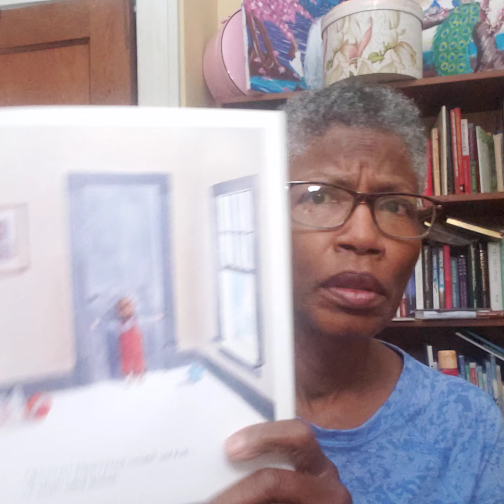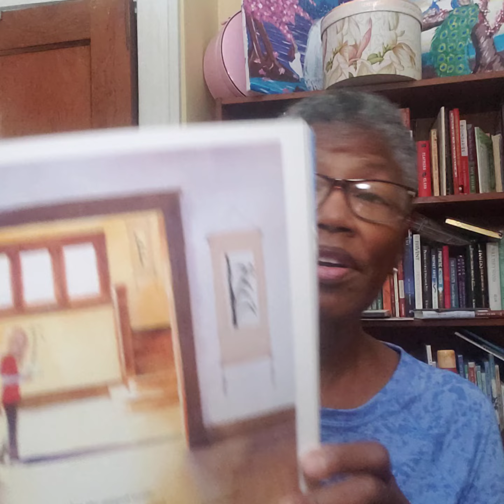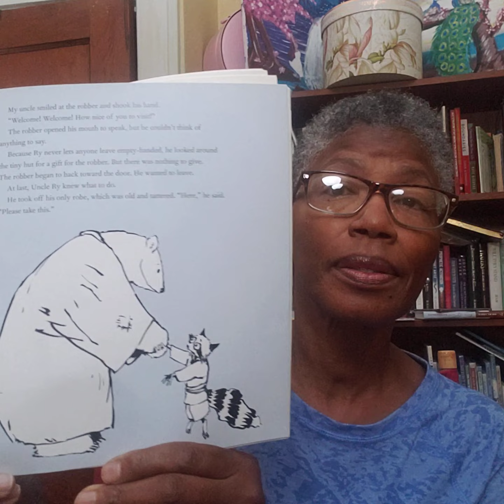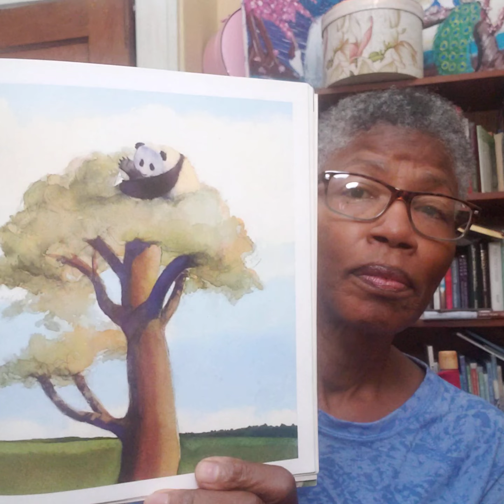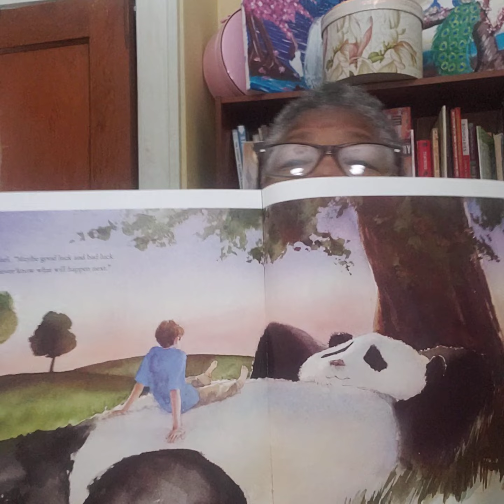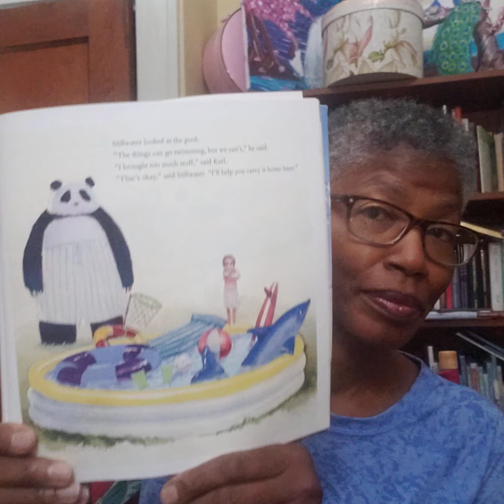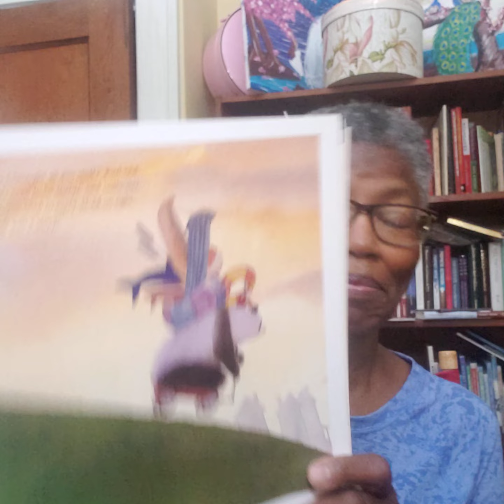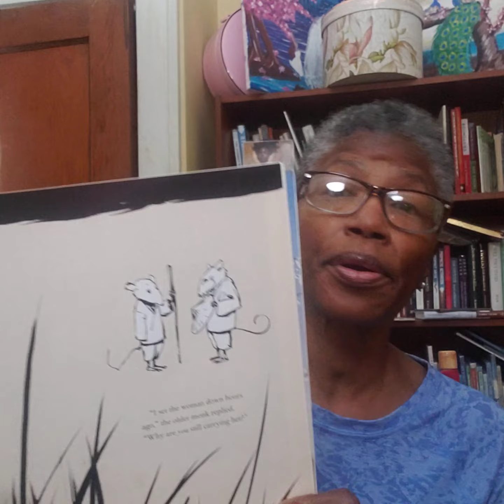Reading with Nana, Zen Shorts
Kid- friendly/family- friendly stories, fables, poetry, read alongs (if you have the book), realistic fiction, nonfiction, folktales, songs; appropriate for quiet time, naptime, bedtime, family time routines.